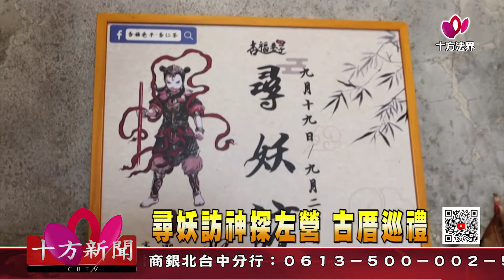十方法界》20200924尋妖訪神探左營 古厝巡禮